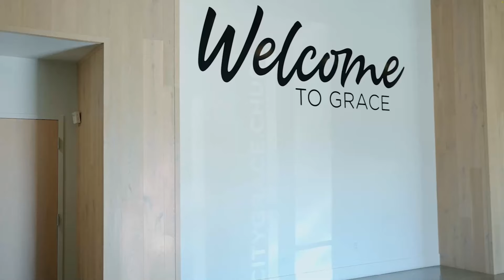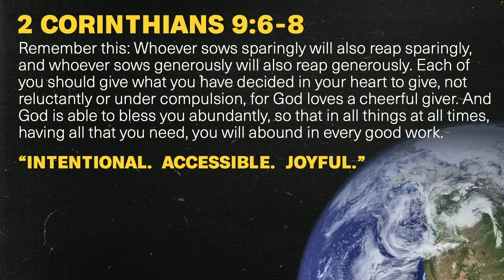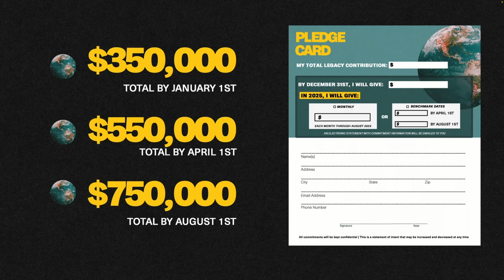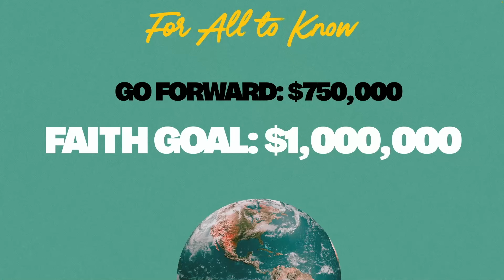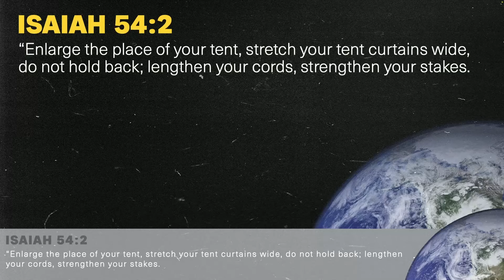For All to Know I Vision Weekend I Pastor Chadwick King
Broadcasted live from The Promise Center, Santa Rosa, CA. November 17th, 2024

For more information about The Promise Center, visit our main

Want to access today's sermon notes? Head to our link tree at TPC.ONE to find them along with other helpful resources

If you would like to support TPC financially you can give through our website by clicking here: